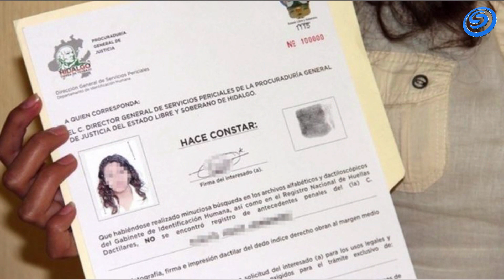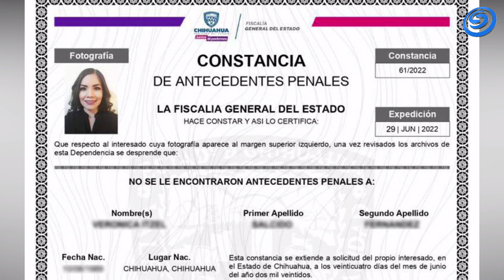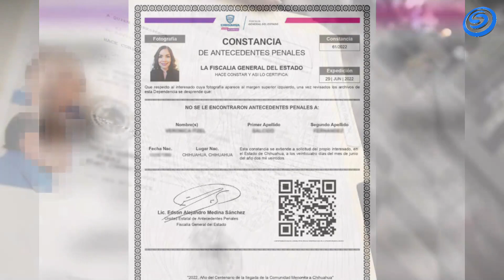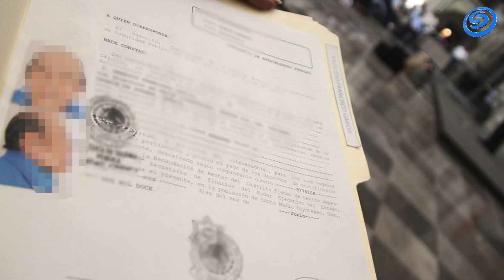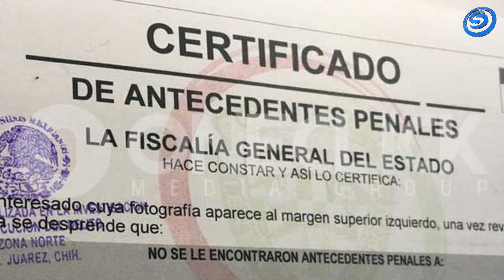LA CARTA DE NO ANTECEDENTES PENALES, YA NO ES EXIGIBLE. EL ABOGADO JESÚS DÍAZ, NOS EXPLICA EL PORQUÉ